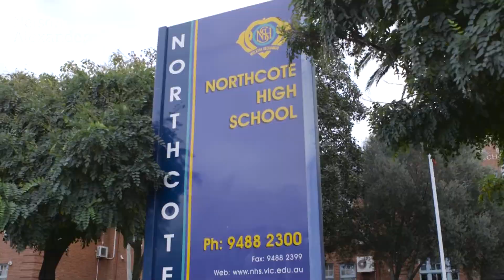76 Mitchell Street, Northcote For Sale by Nunzio Sulfaro of Nelson Alexander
or call Nunzio Sulfaro on 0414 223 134

Is this the perfect Northcote Terrace? Step inside this wonderful Victorian terrace house, beautifully presented and boasting a stunning renovation retaining the original high ceilings and polished floorboards, decorative cornices and light roses. Find two front bedrooms with fireplaces, the main bedroom with built-in robes and plantation shutters, and a third bedroom with built-in robes, plus a renovated family bathroom with deep tub. Past the cleverly tucked away laundry in the hallway, find a beautiful Caesarstone kitchen with Smeg stainless appliances overlooking an expansive living and dining area with soaring angled ceilings and superb sky lighting, all opening out to a fabulous timber decked entertaining area and a single secure car space accessed via the rear laneway. With split-system cooling and central heating, this clean and crisp renovated terrace is just minutes stroll from trendy High Street, the renowned Red Door Corner Store Cafe is a few doors away, it's 10 minutes to the station for a 25-minute trip to the CBD, and it's within the sought after Westgarth Primary School and Northcote High School zones. Land 213sqm (approx).